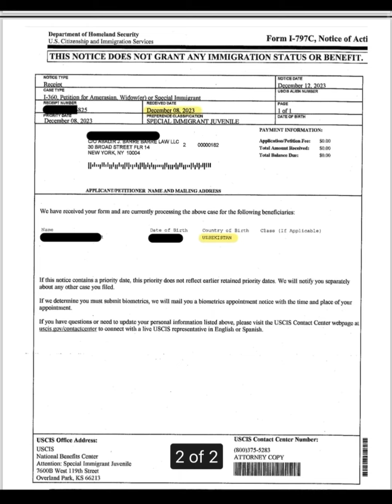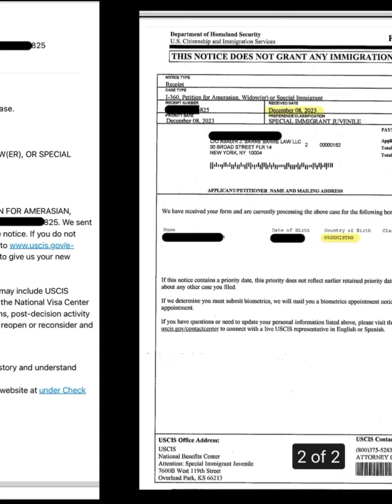SIJ 21 Ешлик 🇺🇿Болани Аризаси 3 Ойда Тасдиқланди!